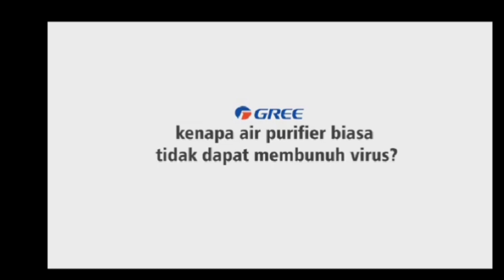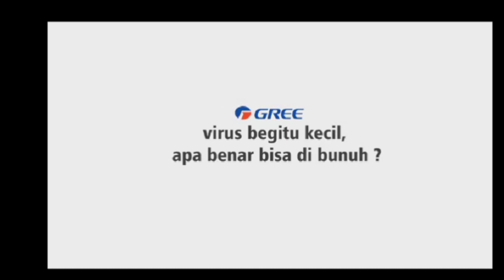Air Purifier Premium Clas Gree 99.9% Basmi Virus Corona Ready Info.085236111621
Air Purifier Premium Clas Gree 99.9% Basmi Virus Corona..dari Nano Mm Partikel Terkecil..Tecnologi Terbaru Kelas Dunia..Mempersembahkan Gree Air Purifier Killing Nano Virus..Ready Distributor Jawa Timur info : 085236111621